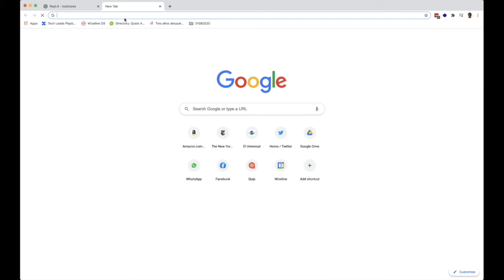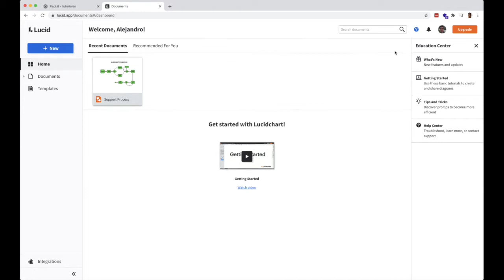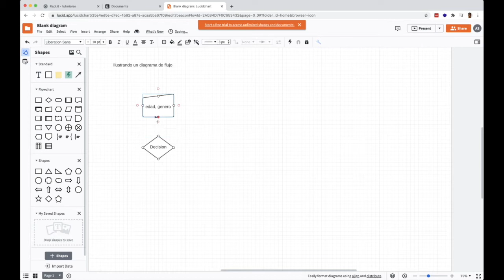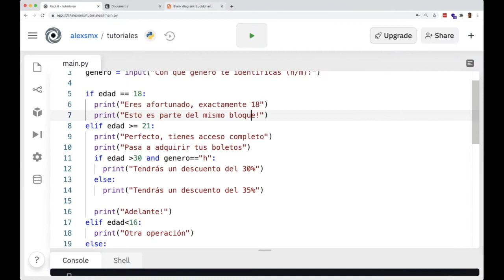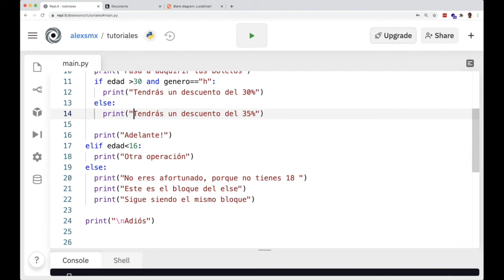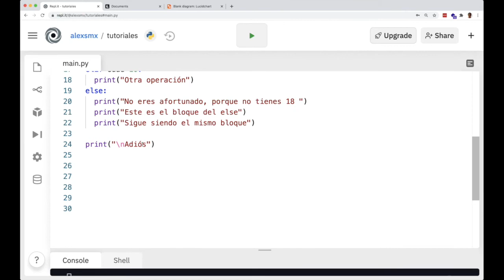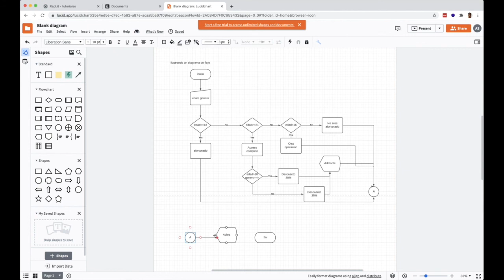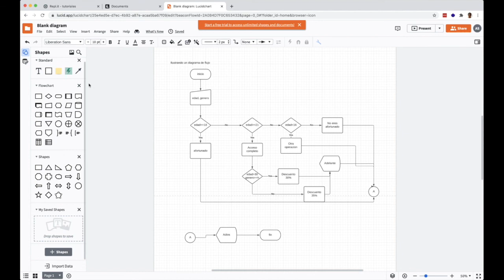Aprende Python 🐍📚 - Ep 14 Diagramas de flujo y Lucidchart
Veremos cómo crear diagramas de flujo con Lucidchart y su utilidad para documentar y explicar código y programas.